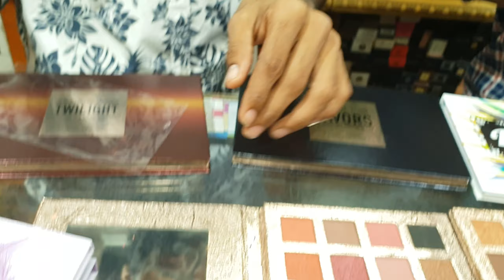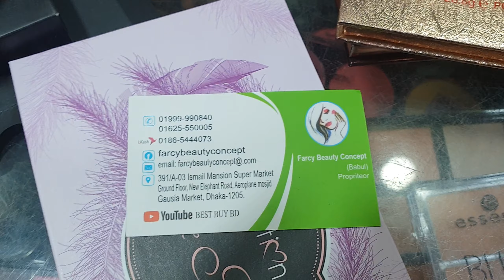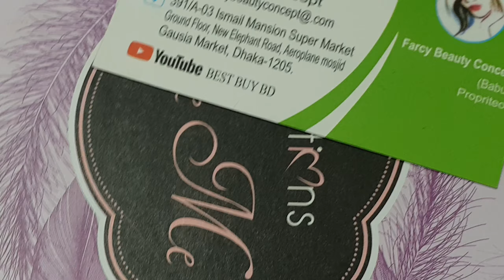ঈদ অফার কিছু আইশ্যাডো প্যালেট কিনুন, Eyeshadow pallet price in bd